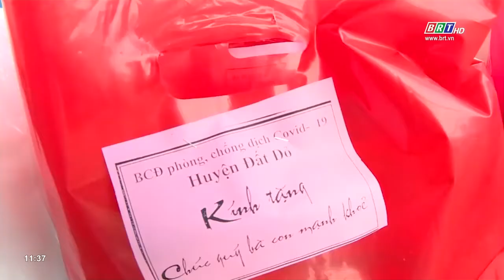Tiếp sức cho công nhân cách ly tập trung tại khu phong toả công ty TNHH Dong In Entech | BRTgo